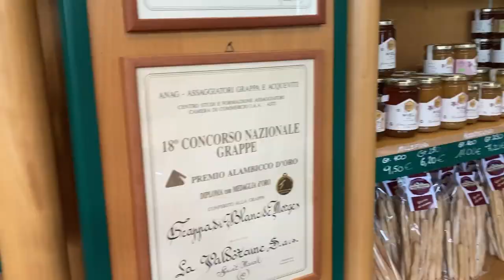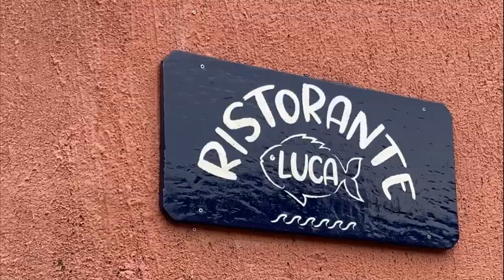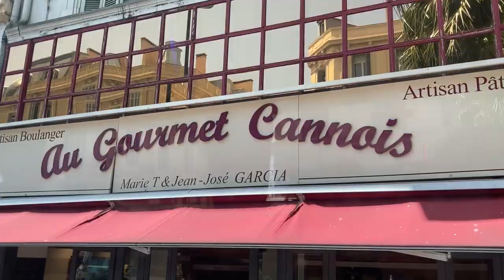Taste of Europe Study Abroad Part 4: Turin & Cinque Terre, Italy + Monte Carlo, Monaco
Part 4 has arrived! Part of the 2022 Taste of Europe Trip I was super excited about at the time was visiting Italy. I had never been before and was excited to see everything. Turin was not all I expected it to be and there were definitely some bumps in the road there but Cinque Terre was stunning. Cinque Terre's island Monterosso is actually what the Pixar film Luca's main Italian-based island, "Porterosso" is based on. There is also a restaurant on the island (featured in the video) called Luca which was super cute too!

More about the Taste of Europe program can be found

Our Itinerary and what you'll see in the video consisted of the following:
•  Arrived and checked in to Best Western Hotel Piemontese (Via Berthollet21, 10125 Torino, Italy) aka the hotel where all of us basically got stalked by these two grown men. We all stuck together and our professor was notified about it when we got there!
• Enjoyed IFSE Valle D'Aosta excursion by private bus including a visit to a Fontina Cheese Producer with its stable, the productive area, seasoning cellar, and a final tasting, lunch in a typical restaurant as well as a visit to a Prosciutto Crudo Producer and distillate Producer with its productive areas and tastings. It was interesting but also sad seeing the animals that were going to be turned into the delicious meat we were enjoying later...
• Took a private bus to the IFSE Cooking Class: Groups were split into teams to prepare one course of the lunch we would all enjoy together! -- Then we participated in the IFSE Certificate Ceremony! Some of the chefs we worked with would be working as chefs for the Four Seasons Resorts around the U.S. I was even featured on their Instagram page: @ifse_culinaryinstitute (some photos are in the video)
• Meet On-Site Coordinator, Paolo Bongarzoni for meeting for more that's going to be done in Italy & France (Part 5 Vlog)
• We were supposed to have a backstage tour of the Monte Carlo Casino in Monaco to explore its facilities and learn about the history of the Casino. It has been one of the world's first major casinos and Monaco's monumental showpiece. Explore the European as well as the Private Rooms. Inaugurated in 1863, the casino has been a legend since -- INSTEAD, we took a walk of the outdoor museum and mountain top. We did get to see the Formula 1 Race Track which was really cool!